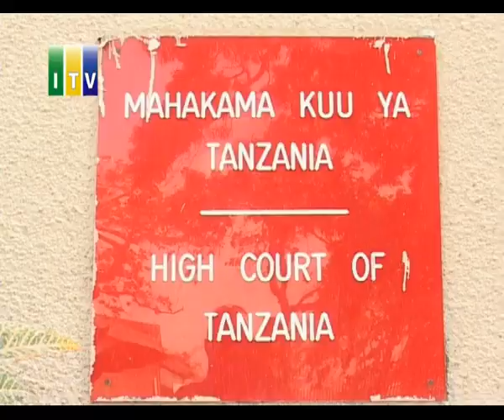LHRC na TLC wamshtaki Waziri mkuu Mizengo Pinda.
Kituo cha sheria na haki za binadamu kwa kushirikiana na chama cha wanasheria Tanganyika  kimewasilisha mahakama kuu jijini Dar-es-Salaam,shauri la mashtaka dhidi ya waziri mkuu wa jamuhuri ya mungano wa Tanzania ,Mheshmiwa Mizengo Pinda na mwanasheria mkuu wa serikali Mheshimiwa jaji  Fredrick Werema.